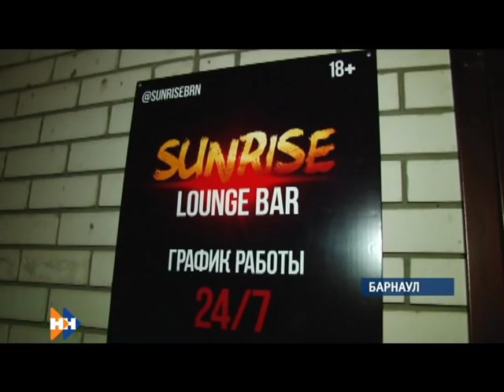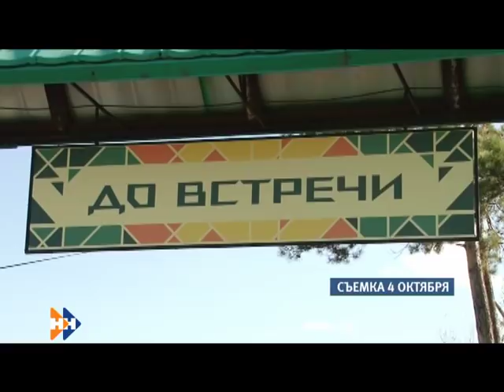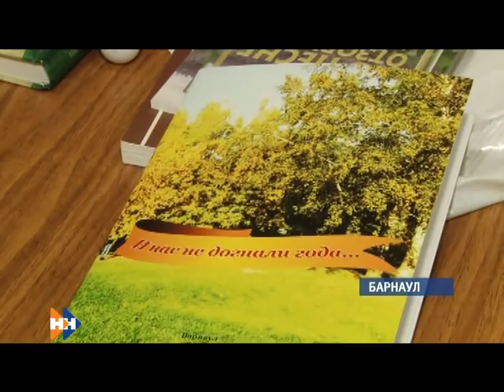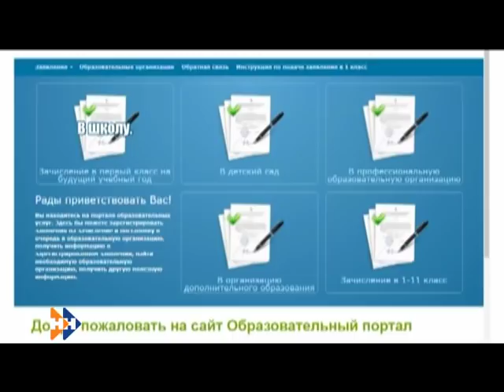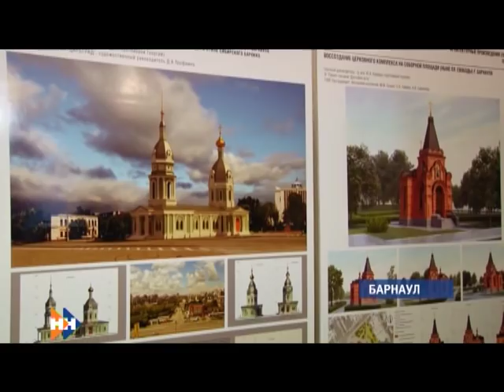Информационная программа «Наши новости». 05.10.2018. Вечерний выпуск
- Барнаульца Михаила Седова, которого несколько дней назад  похитили в Индустриальном районе и повсюду искали правоохранители и волонтеры  нашли мёртвым.

- В преддверии холодов. Депутаты Каменского горсовета проголосовали за повышение тарифа на тепло.

- Они разные, но все преданы своей профессии. Cегодня учителя принимают поздравления.